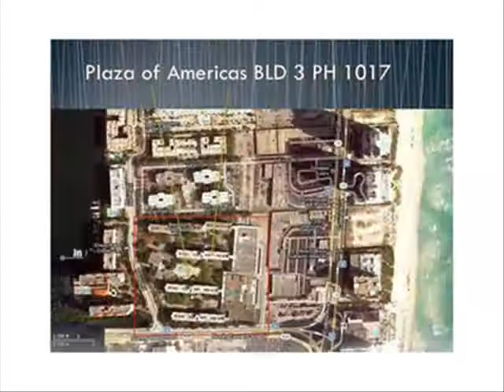Apto 2 Qts - Aventura, Miami Florida - $145,000